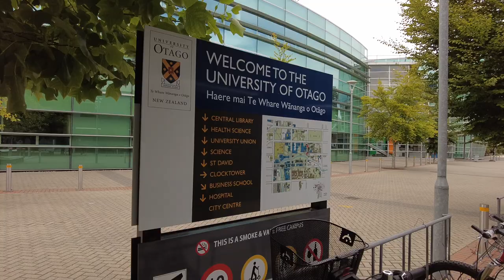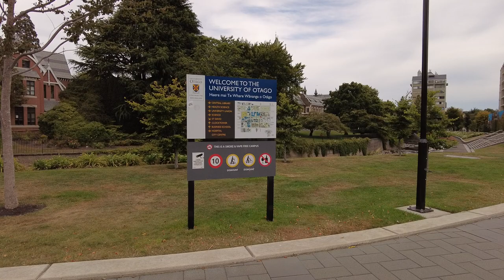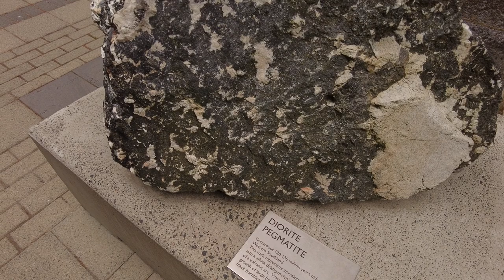The University Of Otago, Dunedin | Clocktower building | Campus walk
University Of Otago, Campus walk,
Clocktower building

The University of Otago is a collegiate university based in Dunedin, Otago, New Zealand. The University has over 20,000 students and 4,000 staff members.

Founded in 1869, Otago is New Zealand's first University. In the 150 years since, Otago has prided itself on being a research-led University with an international reputation for excellence. It is ranked 184 in the 2020/21 QS World University Rankings and in the top 100 in 15 subject areas.

The majestic Clocktower building was designed by Maxwell Bury in the gothic style and constructed of bluestone with Oamaru stone facings. The first section of the building was completed in 1879. It stands next to the banks of the Water of Leith。